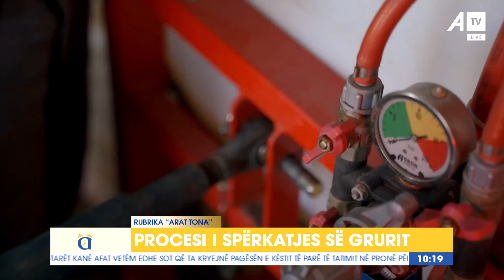Procesi i spërkatjes së grurit!